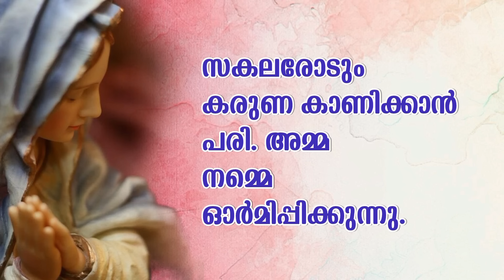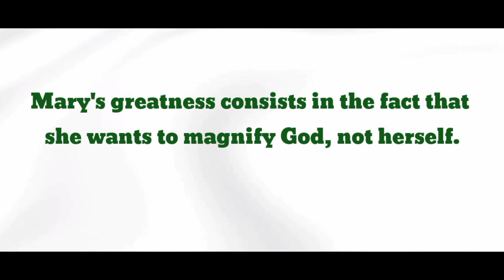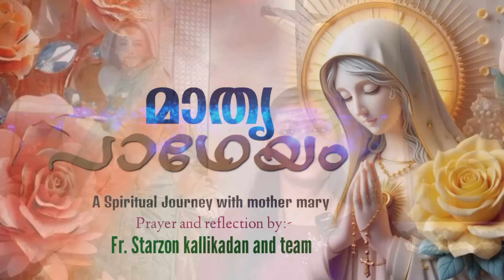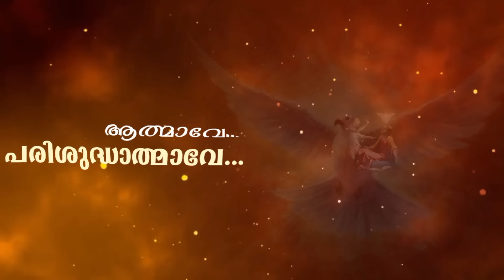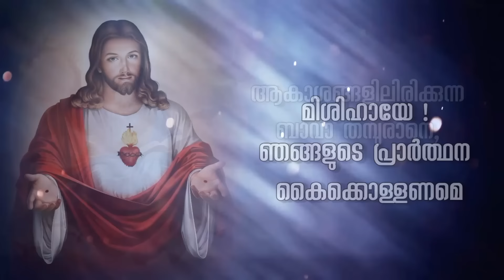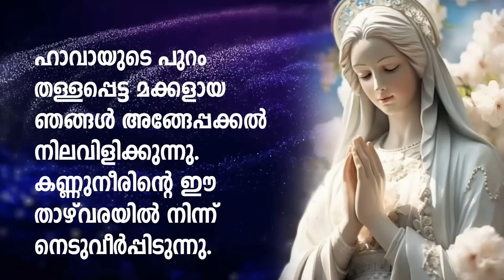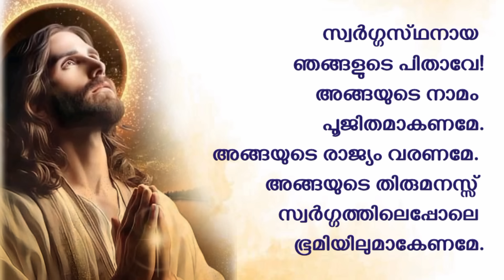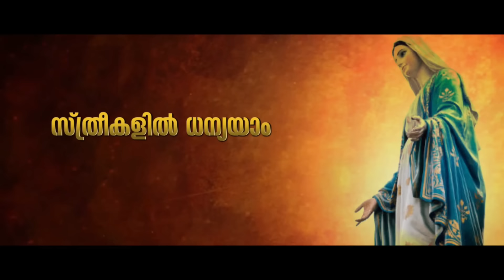vanakamasa prathanayum Albudha vachana japamalayum/വണക്കമാസ പ്രാർത്ഥനയും അത്ഭുത വചന ജപമാലയും:Day23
മാതൃപാഥേയം : Episode 23